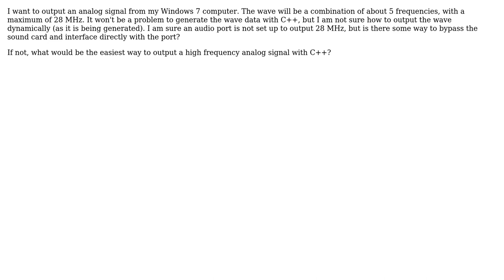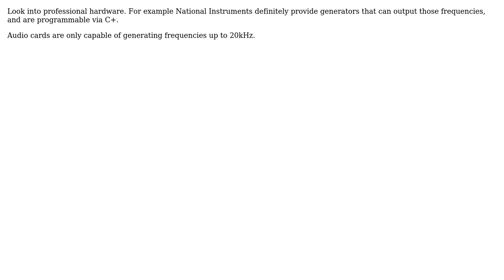Generate analog signal from Windows 7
With thanks & praise to God, and with thanks to the many people who have made this project possible! | Content (except music & images) licensed under CC BY-SA | Music | Images & others | With thanks to user stijn user Robert Harvey user Joel user gnat and the Stack Exchange Network Trademarks are property of their respective owners. You are responsible for your own actions.